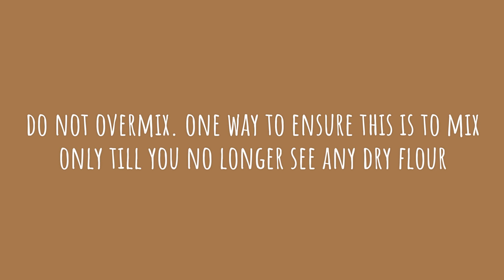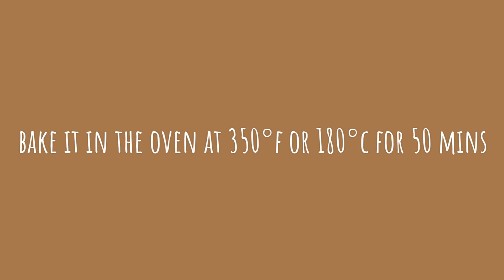Moist eggless banana cake recipe using yogurt!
This is undoubtedly the best banana cake I've ever had! The yogurt in this recipe makes it light and moist. A great substitute for banana bread with eggs.

Ingredients:
1+1/2 cups maida/refined white flour
2 ripe bananas
1/2 cup oil
1 cup sugar
1 cup yogurt (or use 2 eggs and 1/2 cup yogurt instead)
1 tsp baking soda
1/2 tsp salt
1/2 tsp ground cinnamon
1/2 tsp dried ginger powder (soonth)
1 tsp vanilla extract